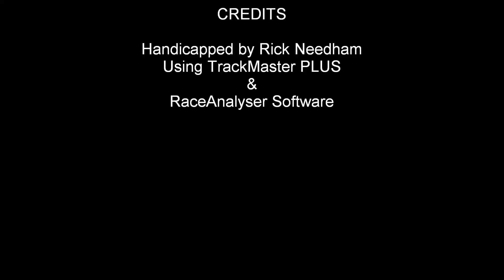pennational0610.wmv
Race #5 - Penn National Race Course - Thursday June 10, 2010 + bonus longshots form both Charles Town & Presque Isle Downs.